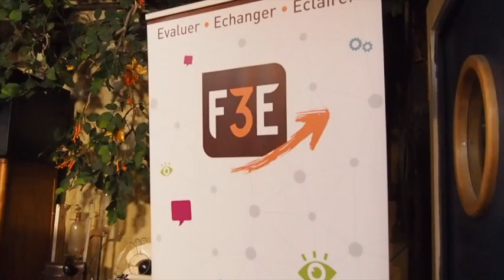Retour vers le futur de l'évaluation en images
Le F3E est un réseau dont la mission est l'amélioration des pratiques de solidarité et de coopération internationales.

Depuis 2017, il organise les Rencontres du réseau, temps majeur de rassemblement des acteurs et actrices du secteur.

Pour ses 25 ans, le F3E a organisé la 3ème édition des Rencontres sous le signe de l'international. Organisé les 16 et 17 octobre, l'événement était consacré au "Retour vers le futur de l'évaluation."